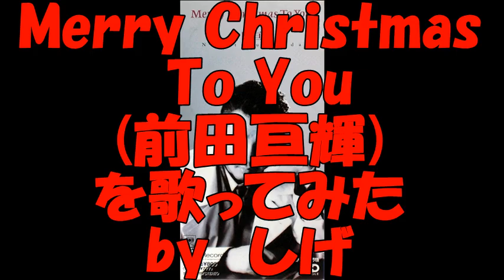Merry Christmas To You(前田亘輝)をライン録音で歌ってみた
1991年　2ndシングル
【夏のTUBE】とは裏腹にソロのクリスマスソングで、
Wミリオンを記録した曲。。。との事ですが、
自分は当時、この曲の存在を知らず›‹
で、去年の冬、TVでクリスマスソング特集をしていて偶然聞き、
これは良い歌だ！と覚えました
実に発売から２６年後(；＾ω＾)
でも、名曲って何年経っても色褪せませんよね♪
これからも沢山の素晴らしい名曲との出会い、期待してます＼(^o^)／

と言う事で？？音もだちのラーメンさん企画、

2018 音友会企画 バレンタインラブソング祭り【音友愛歌】

に参加させていただきます。
企画への投稿要領はこちら。

・開催期間 :2/10 土 〜2/14 水
・タイトルに【音友愛歌】を付けてアップ
・愛歌（ラブソング）をアップ
・曲数制限：お１人様１曲
・弾き語り、カラオケ、アカペラ、演奏可
・カバー曲、オリジナル可
・コラボ可
・被っても可
・音楽と関連性のない作品は不可
・動画投稿倫理に反する作品 は不可

14日までなので、まだ参加されてない方、良かったらどぞ！
尚、再生アルバムはコチラです

※土曜の夜のライブ配信、２３時～２５時の２時間で３０名の方にお越しいただき、
視聴時間はのべ４５時間♪
第２部もスマホの電池がなくなると言うトラブルで
最後はGDGDになってしまいすいませんでしたが、
１０人以上の方にご覧頂、有難う御座いましたm(__)m
第２部以降のオケの様子も撮りましたが、
日曜日もバイトで３時間ほどしか寝てない為、
後日、ゆっくりとUP、コメントさせていただきますので宜しくお願いします
とりあえずお礼とお詫びとお知らせまで(´・ω・`)ノ